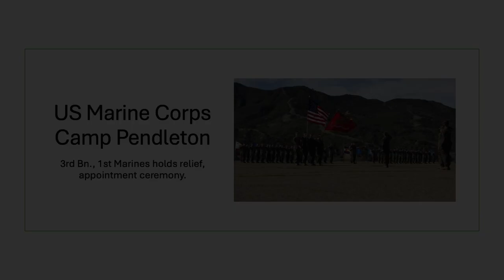US Marine Corps 3rd Bn , 1st Marines holds relief appointment ceremony at Camp Pendleton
U.S. Marines with 3rd Battalion, 1st Marine Regiment, 1st Marine Division, holds a relief and appointment ceremony at Marine Corps Base Camp Pendleton, California, Feb. 23, 2024.

During the ceremony, Sgt. Maj. Douglas E. Gardner relinquished his role as the battalion’s senior enlisted leader to Sgt. Maj. Ray A. Molina.

U.S. Marine Corps photo by Cpl. Willow Marshall